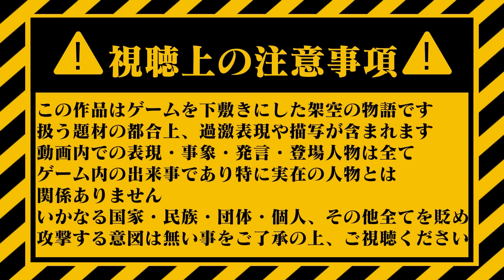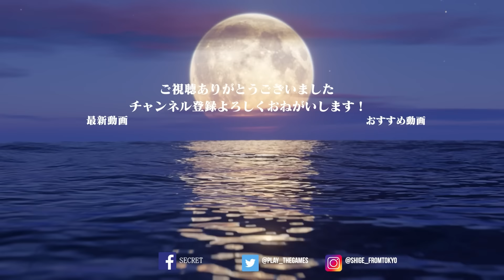【Hoi4/現代日本】本土防衛作戦＃04【Wargame Red DragonMOD/ "Climb the mt, Narodnaya"】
冷戦期起こりえたかもしれない極東有事、ソ連による日本侵攻
本土防衛の為、北海道から「転進」を強いられる自衛隊
東北の地での激戦が始まる

【利用MOD】
Hearts of iron IV : Climv mt, Narodnaya

※視聴上の注意事項※
・扱う題材の都合上、動画の内容には度々過激な表現や描写が含まれる可能性があります。
・この動画内での全ての表現・事象・発言などは全てゲーム内での出来事であり「フィクション」です。
・この動画はいかなる国家・民族・団体・個人及びその他すべてを貶め、攻撃をする意図はないことを予めご了承の上でご視聴をお願いします。
・上述のようにセンシティブな話なので、各々考え方が違うのは当たり前の事ですのでレスバは控え目にお願いします。
※建設的な議論はOKです